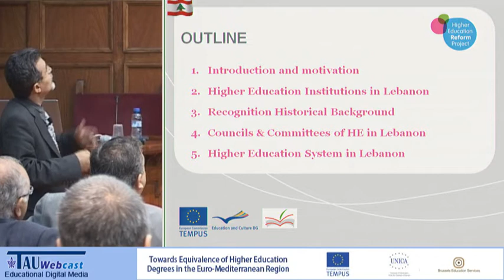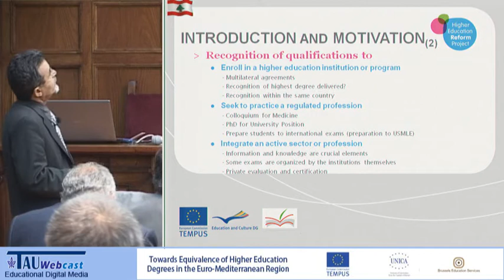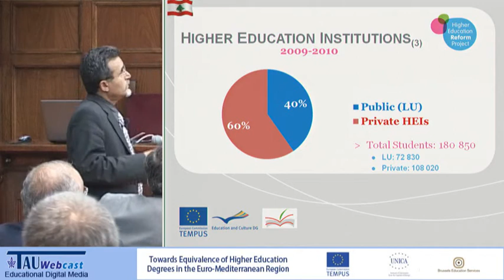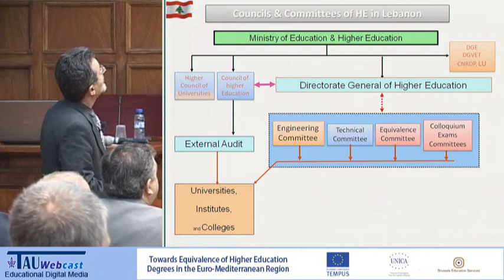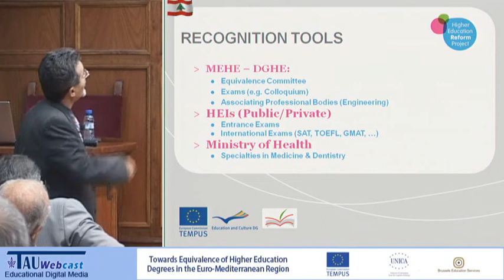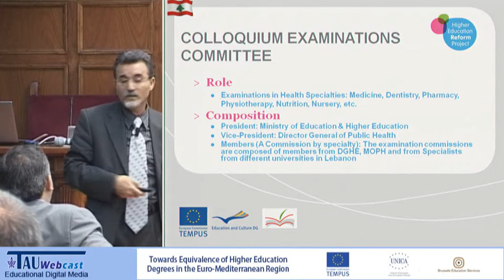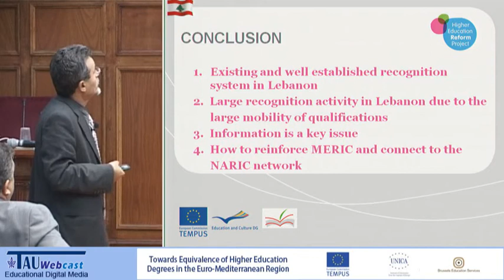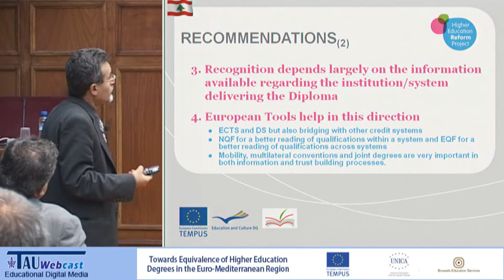Ahmad Jammal, Lebanese experience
Equivalence in a multi-diverse System